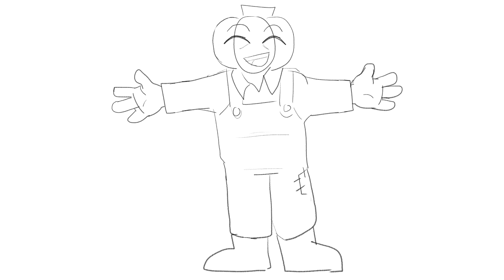Andy's Apple Farm but its just Beetlejuice quotes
mainly peter in these he's just in a silly goofy mood